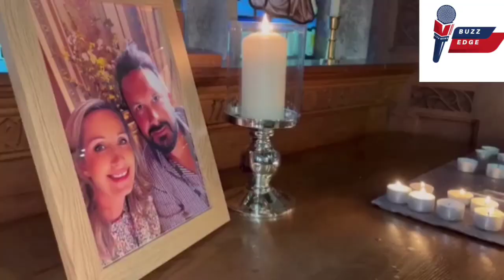Latest News On Nicola Bulley !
Nicola Bulley: Family beg social media sleuths to leave them alone as death ruled an accident